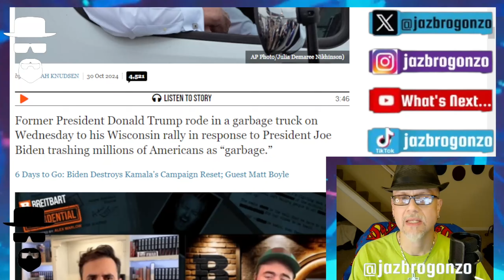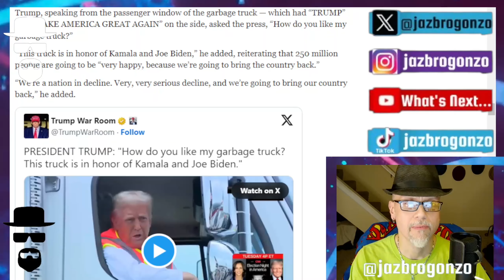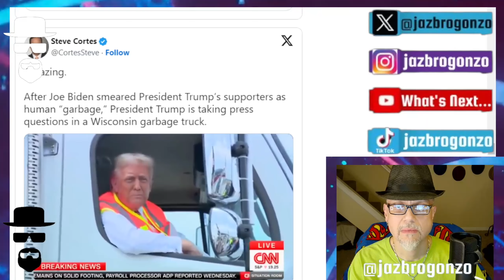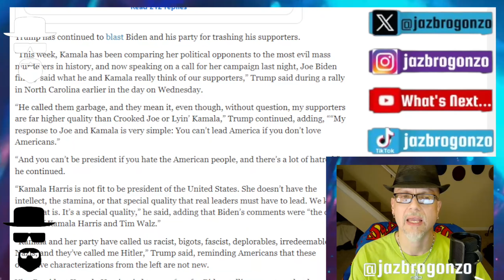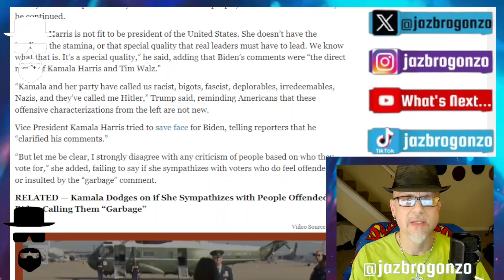CALL US GARBAGE??? CHECK OUT MY TRASH TRUCK, LOL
"Former President Donald Trump rode in a garbage truck on Wednesday to his Wisconsin rally in response to President Joe Biden trashing millions of Americans as “garbage.”--He IS the King Troll...Lol...